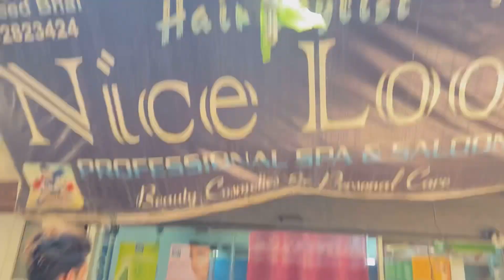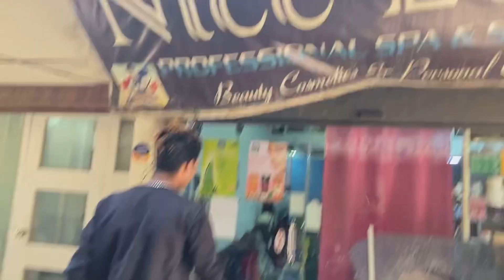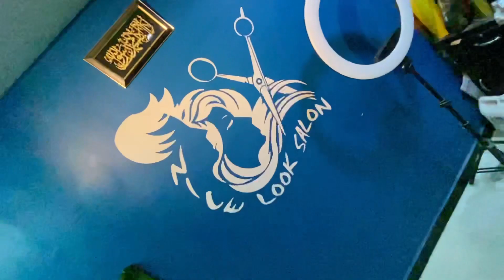Happy Birthday King 👑🎂. Keratin With Hair Colour |Maruf_Zain| 16/3|22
Happy Birthday King 🤴🎂🎂
Allah Allah aapki Magfirat Kare
 Aapko Jannat Nasir  kare
✨INSPIRATION OF INDIAN YOUNG BOYS ✨
I’m Not Copy Him I’m Inspired By Danish Zehen
Guys Don’t Worry Creatinine Safety Treatment For
Hair Creatinine is Given Protein Hairs Stating and Creatinine Dono Me Difference He ...

Edit By My Self
Music
 Shop Address:-Nice Look Sloan no .9765227276
amardeep complex, Ayan tower,
shop no 5, Bhuswal